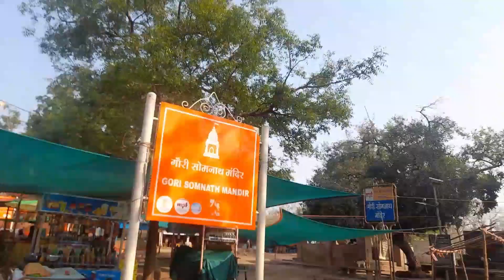ओंकारेश्वर ज्योतिर्लिंग omkareshwar temple, खङवा मध्य प्रदेश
omkareshwar jyotirlinga temple
नमस्कार दोस्तों नमस्ते, इस वीडियो में आप मध्य प्रदेश के खंडवा में स्थित श्री ओंकारेश्वर ज्योतिर्लिंग की मेरी यात्रा देखेंगे, पूरी जानकारी के लिए पूरा वीडियो देखें। इस वीडियो को देखने के बाद आप आसानी से ओंकारेश्वर यात्रा की योजना बना सकते हैं। आपको यह भी पता चल जाएगा कि, ओंकारेश्वर ज्योतिर्लिंग तक कैसे पहुंचे, ओंकारेश्वर ज्योतिर्लिंग में क्या करें, ओंकारेश्वर ज्योतिर्लिंग में होटल, ओंकारेश्वर ज्योतिर्लिंग परिक्रमा, ओंकारेश्वर ज्योतिर्लिंग में नौका विहार, ओंकारेश्वर ज्योतिर्लिंग ट्रिप गाइड, ओंकारेश्वर, ओंकारेश्वर दर्शन, ओंकारेश्वर ज्योतिर्लिंग, ओंकारेश्वर यात्रा ओंकारेश्वर मंदिर, ओंकारेश्वर बांध, ओंकारेश्वर लाइव दर्शन, ओंकारेश्वर ममलेश्वर ज्योतिर्लिंग, इंदौर से ओंकारेश्वर ज्योतिर्लिंग, भोपाल से ओंकारेश्वर ज्योतिर्लिंग, उज्जैन से ओंकारेश्वर ज्योतिर्लिंग, खंडवा से ओंकारेश्वर
 ज्योतिर्लिंग, ओंकारेश्वर नर्मदा नदी, ओंकारेश्वर

नर्मदा नदी के मध्य ओंकार पर्वत पर स्थित ओंकारेश्वर ज्योतिर्लिंग मंदिर हिंदुओं की चरम आस्था का केंद्र है। ओंकारेश्वर का यह शिव मंदिर भारत के 12 ज्योतिर्लिंगों में एक माना जाता है और यहां पर मां नर्मदा स्वयं ॐ के आकार में बहती है नर्मदा के उत्तरी तट पर ओंकार पर्वत पर जो कि एक द्वीप के रूप में ओंकारेश्वर अत्यंत पवित्र व सिद्ध स्थान है। हिंदू धर्म में सभी महत्वपूर्ण तीर्थों के दर्शन, ओंकारेश्वर के दर्शन और पूजन विशेष रूप से हैं। तीर्थयात्री सभी तीर्थों का जल लाकर ओमकारेश्वर में अर्पित करते हैं, तभी सारे तीर्थ पूर्ण माने जाते हैं अन्यथा वे अधूरे ही माने जाते हैं |
omkareshwar jyotirlinga
mahadev shivshnkar

Form: India District Khargone MP (ghughriya khedi) solna